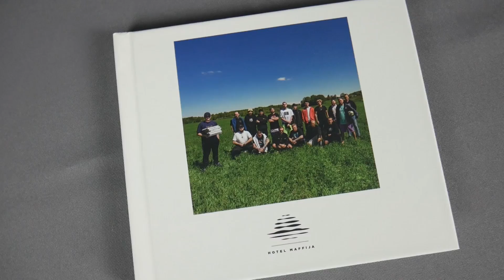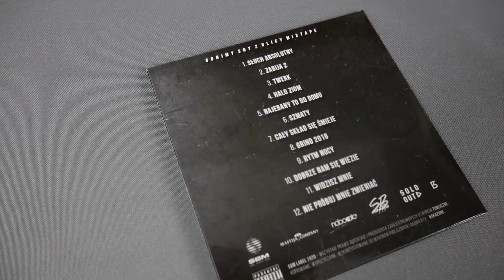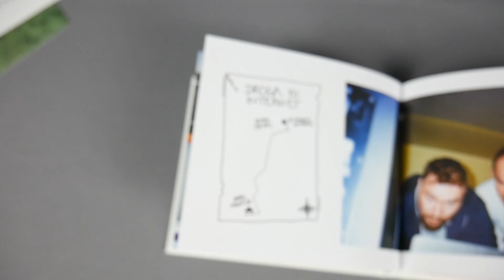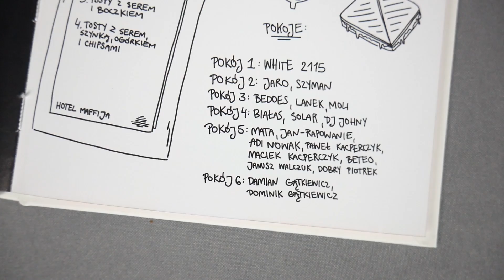HOTEL MAFFIJA w końcu dotarła! Czy warto było czekać?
Po tylu latach doczekaliśmy się preorderu Hotel Maffija! Czy warto było tyle czekać i wydać tyle kaski na zawartość tego wydania? Sprawdzamy to dzisiaj, oglądajcie :o